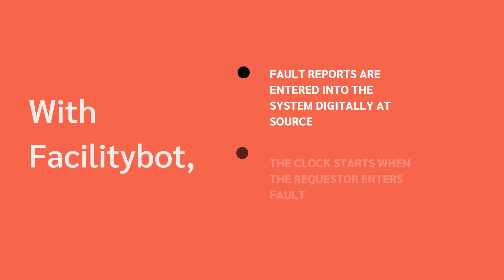FacilityBot | Fault Reporting Feature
Digitally enter fault reports at source and accurately track response times with FacilityBot!